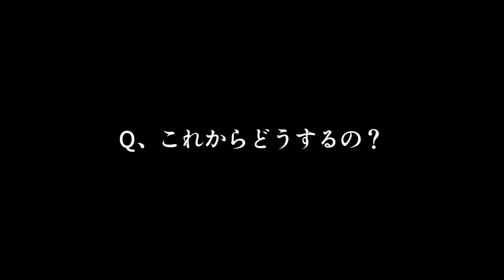【重大報告】バレエ団を辞めて、日本で活動します。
■スタジオのご連絡はこちらまでよろしくお願いします🙇‍♂️

◾️TheBalletShowのホームページはこちら
(※TheBalletShowの全てがすぐにわかります！)

✨2023年5月日本でバレエ公演を行いました✨
🎉チケット完売🎉

■劇場で見られなかった方へ😢
公演のDVD・有料パンフレットは6月末まで購入可能です✨

■支援金の寄付はこちらより
よろしくお願いいたします。

■ヤマカイ初のエッセイ本、全国の書店で販売中！
お近くの書店をチェックしてみてね😊

本の販売を行なっているAmazonリンク先
(期限付きAmazon限定待ち受け付き)

ぜひ登録して応援してください！

■【全国どこでも気軽にバレエを始めよう！！】
 僕の動画を見て、バレエに興味を持ってきたけど、リアルの教室に行くのはちょっと...

・月々2900円で毎日ZOOMでレッスン受け放題！
・柔かくなるストレッチ、健康ピラティス、バレエレッスン、ボディコンディショニング
・オンラインなので、全国どこでも受講可能！

■YouTube動画
毎週火、土曜日８時更新！

■ヤマカイマンツーマンバレエコーチング